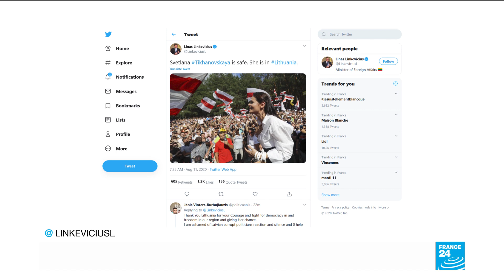Belarus election challenger Tikhanouskaya ‘safe’ in Lithuania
Belarus opposition challenger Svetlana Tikhanouskaya is in Lithuania, the foreign minister said on Tuesday, following a second night of clashes after a disputed election in the authoritarian former Soviet republic.